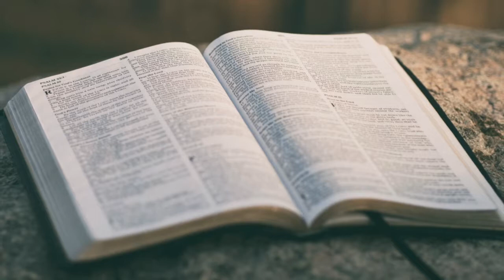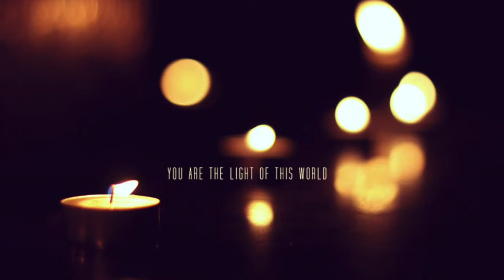Holy Spirit Annoint Me - Ps. Vetri Kumaseh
Holy Spirit, Holy Spirit
Ooo.. Holy Spirit
Come and touch my heart

Ooo.. Holy Spirit
Annoint me, for I’m Your servant Lord

Come and touch my heart, anoint Your servant Lord
Make me as your servant bound unto You

Ooo.. Holy Spirit